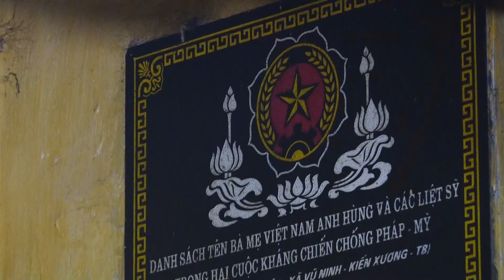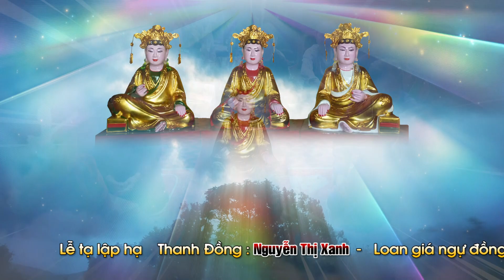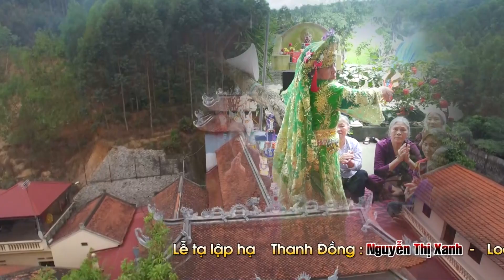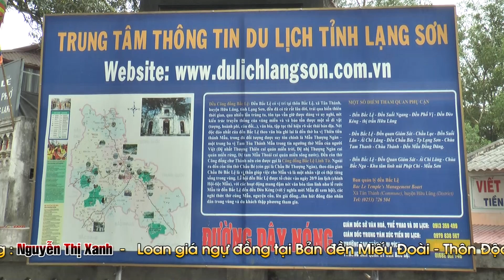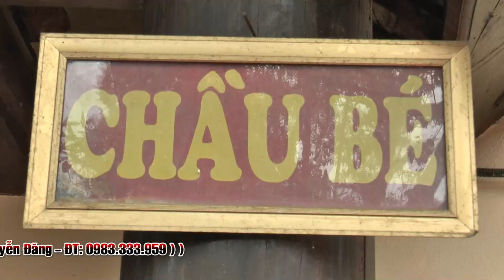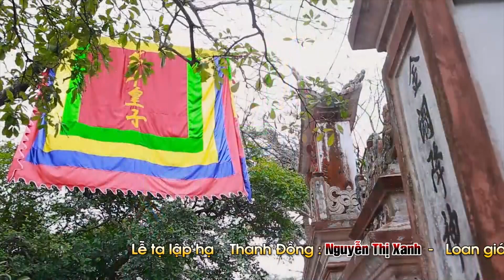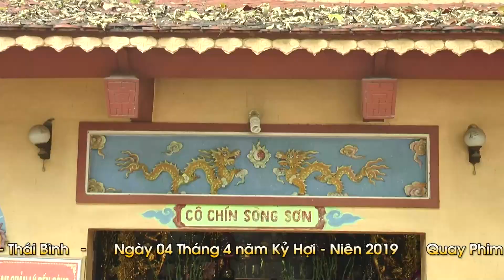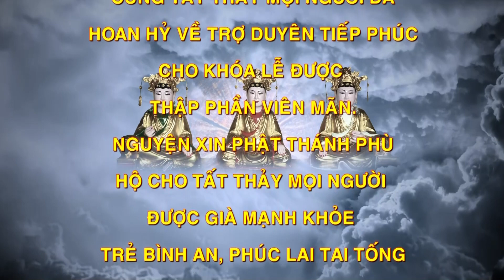Hầu Bóng Việt Nam - Giá Hầu Nghệ Thuật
Hầu Bóng Nghệ Thuật - Hầu Bóng Nghệ Thuật - Nghệ Thuật Hầu Đồng